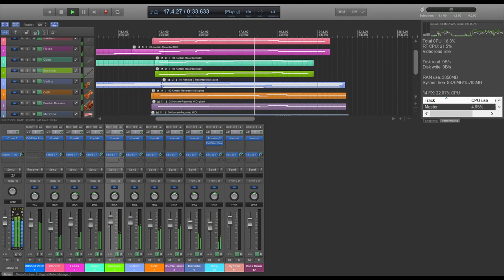An orchestra at my fingertips (Audio Imperia Nucleus in Reaper)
Something to be thankful for in these strange times 🎻🎶
(No, this is definitely not Logic Pro)